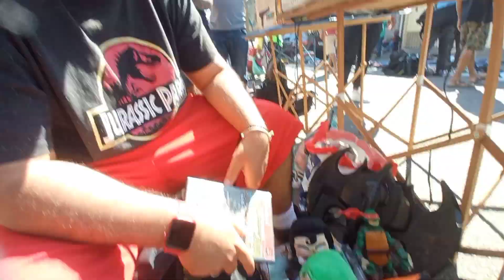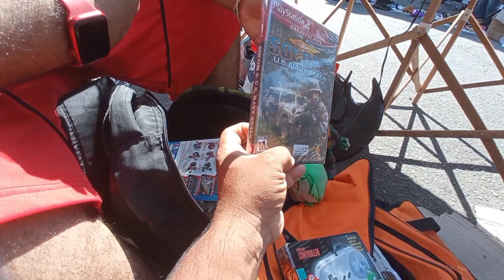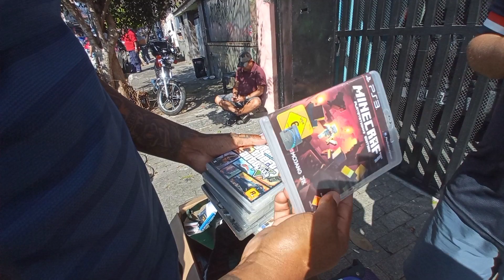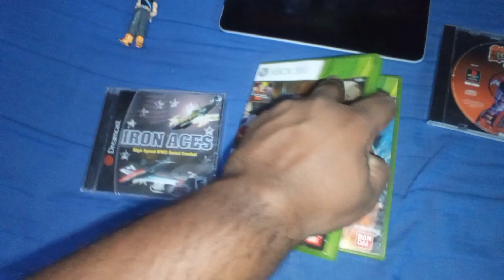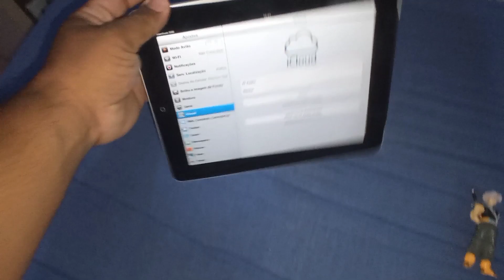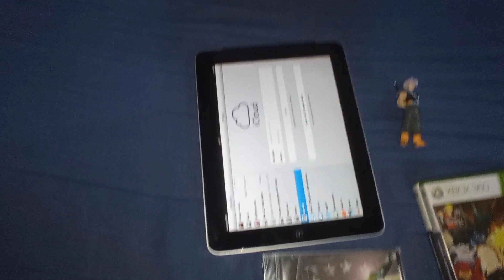LOTE DE NINTENDO 64,JOGO DE DREANCAST LACRADO,TABLET DA APPLE DE 32 GIGAS E MUITO MAIS !